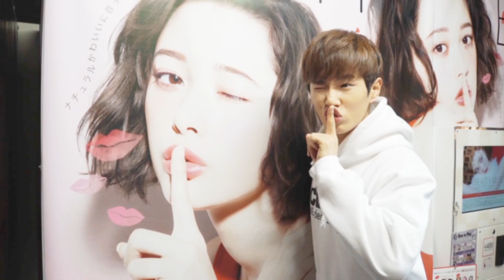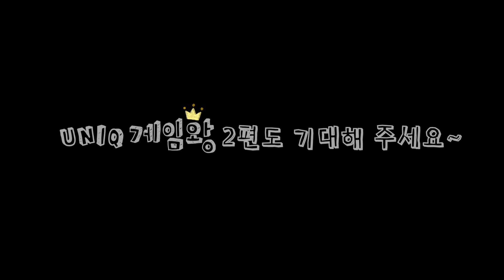[UniCode][ENGSUB] 151222 UNIQ LIFE ---Who is the King of games?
Hi, this is UniCode, a new Chinese UNIQ fansite. We'll convey news about UNIQ so please pay more attention!